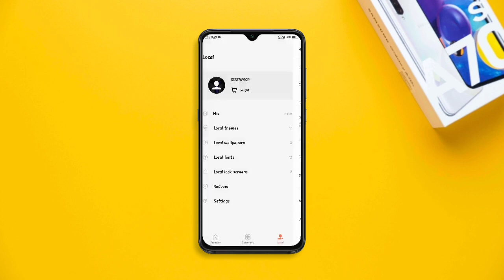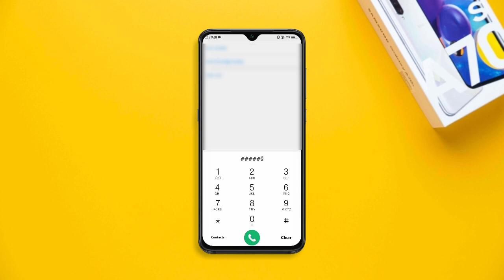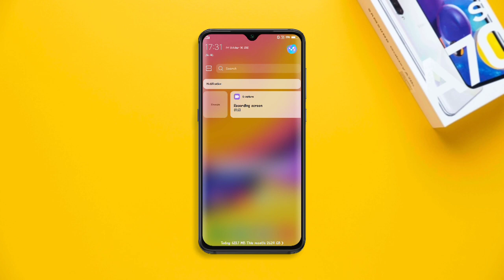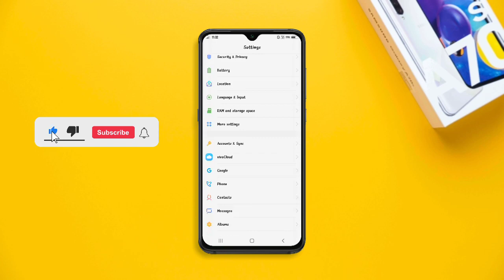Galaxy F41 Theme for all vivo | oneui theme for vivo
DOWNLOAD LINK🖇️[password in video]